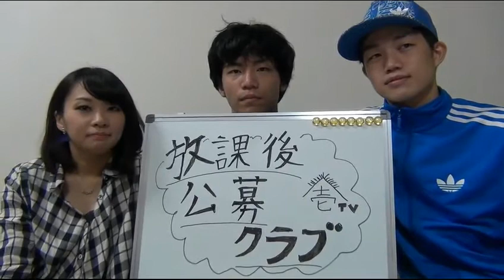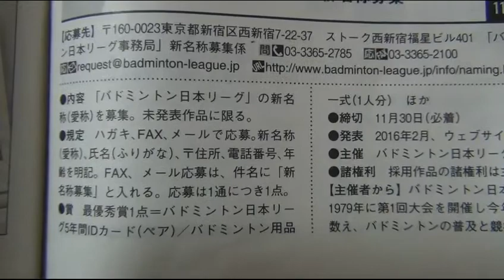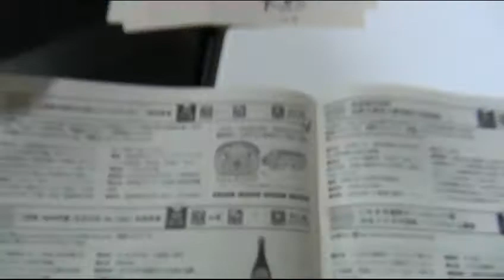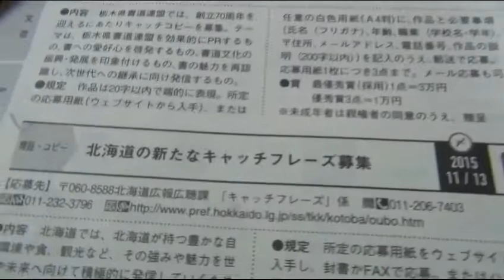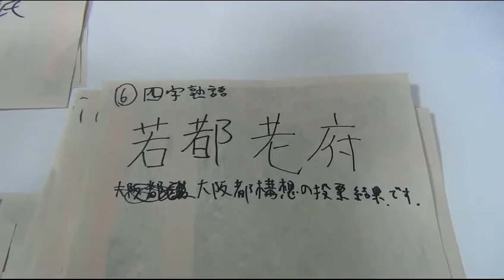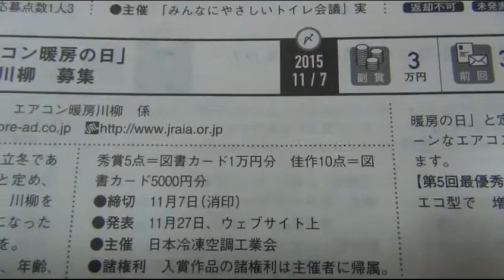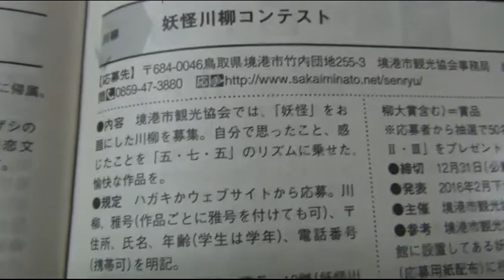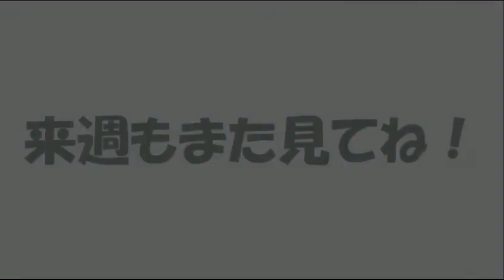放課後公募クラブ#2 2015.11.13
劇団壱劇屋のUSTREAM番組「壱TV」の第二週目企画。
その名も「放課後公募クラブ」
劇団壱劇屋の劇団員が公募ガイドに掲載されているたくさんの公募に数打ちゃ当たる精神でチャレンジする企画です。
第2回は大熊、河原、西分、山本の四名。